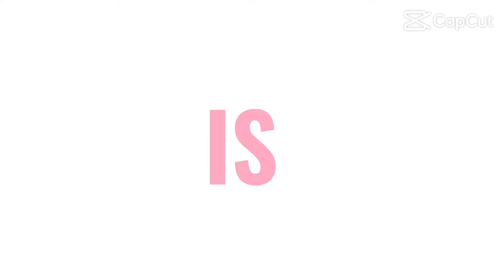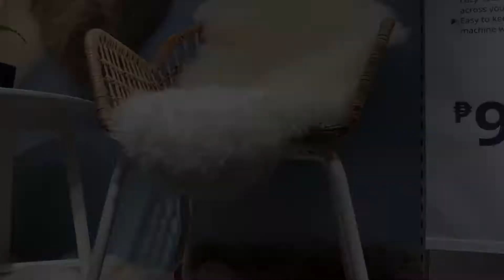Trip to ikea! | MBV